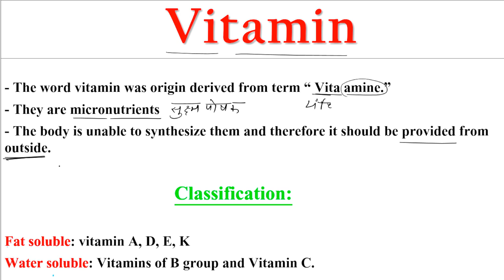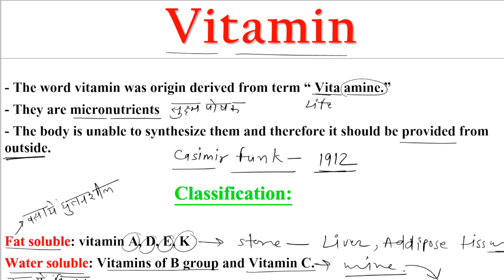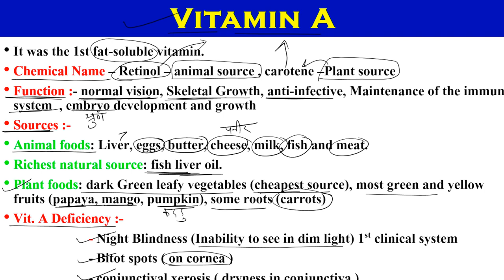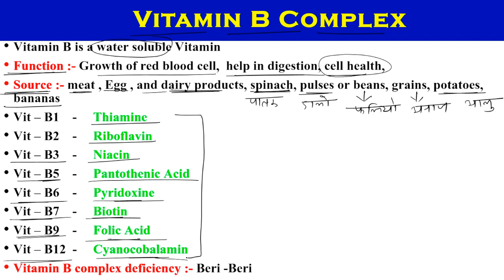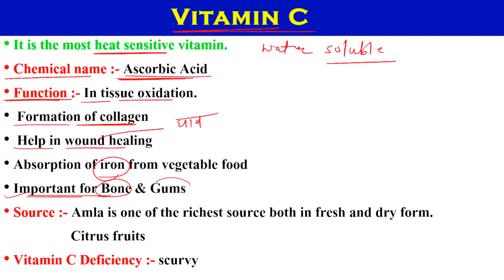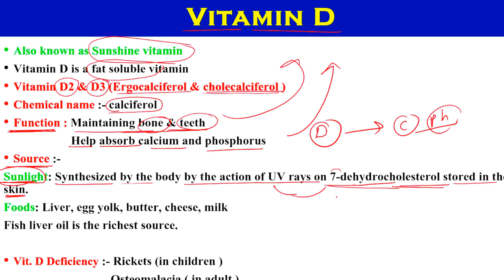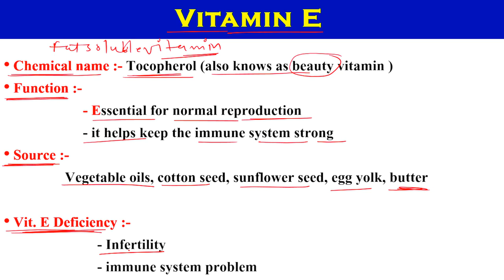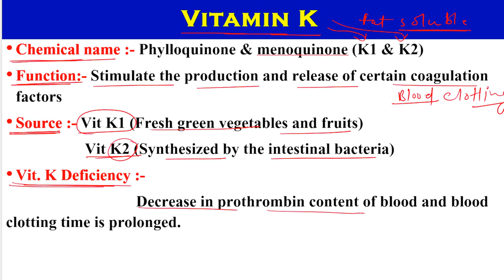Vitamins | vitamind vitaminak2 vitaminc vitamine | विटामिन को याद करने की Trick | fat soluble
Vitamins definition
 Vitamin ki kami se hone wale rog
विटामिन को याद करने की ट्रिक
vitamin and deficiency disease
Vitamin A,B,C,D,E,K
Vitamins | विटामिन | विटामिन को याद करने की ट्रिक| Fat soluble vitamins | Water soluble vitamins
In this video :-
1. definition of vitamin
2. vitamins ki khoj kisne ki
3 types of vitamin. vitamins kitne parkar ke hote hai.
4. fat soluble vitamin kon konse hote hai
5. water soluble vitamins kon konse hote hai
6.vitamin a ka chemical name. vitamin a ka rasaynik name
7. vitamin A  kin chizo me paya jata hai. source of vitamin A
8. vitamin B ka chemical name kya hota hai.
विटामिन B  कोनसी चीजो मे पाया जाता
9. vitamin kya hote hai

Fat soluble: vitamin A, D, E, K
Water soluble: Vitamins of B group and Vitamin c
10. vitamin A Kin chijo me paya jata hai